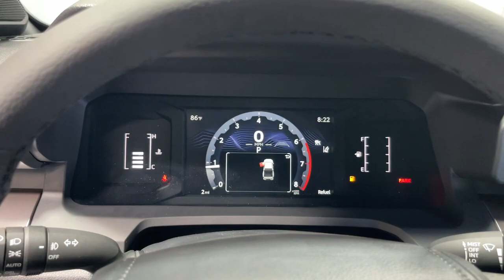2024 Toyota Tacoma North Chicago, Oak Lawn, Calumet city, Orland Park, Matteson, IL T24578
Underground New 2024 Toyota Tacoma SR5 available in Chicago, Illinois at Toyota on Western. Servicing the Oak Lawn, Calumet city, Orland Park, Matteson, IL area.

6941 South Western Ave.

The 2024 Toyota Tacoma is a rugged and capable midsize pickup truck designed to handle both off-road adventures and everyday driving with ease. With its robust engine and advanced safety features the Tacoma offers a reliable and versatile driving experience perfect for those who require a vehicle that can perform well in various conditions.brbrSpecifications:brbrMake: ToyotabrModel Year: 2024brModel: TacomabrBody Class: PickupbrCab Type: Double CabbrVehicle Type: TruckbrDrive Type: 4WD/4-Wheel Drive/4x4brEngine: 2.4L In-Line 4 Cylinder TurbochargedbrFuel Type - Primary: GasolinebrEngine Power: 278 horsepowerbrTransmission Style: Not SpecifiedbrAirbags: Front Side (1st Row) Curtain (1st and 2nd Rows) Knee (1st Row)brSafety Features: Anti-lock Braking System (ABS) Electronic Stability Control (ESC) Traction Control Adaptive Cruise Control (ACC) Lane Keeping Assistance (LKA) Backup Camera Forward Collision Warning (FCW) Pedestrian Automatic Emergency Braking (PAEB) Daytime Running Lights (LED)br